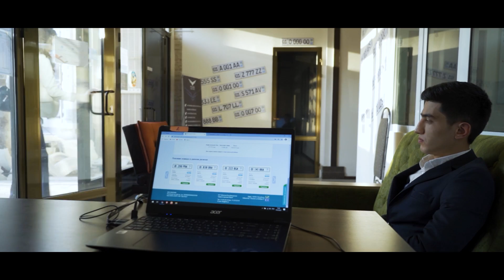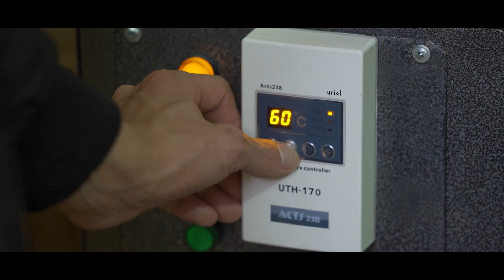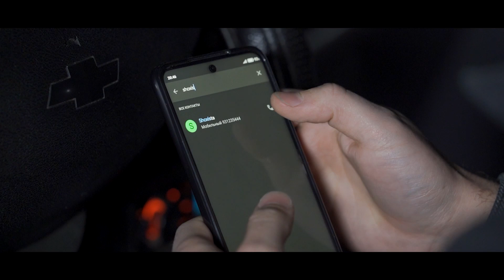Kundosh 61-64-qismlar (milliy serial) | Кундош 61-64-кисмлар (миллий сериал)